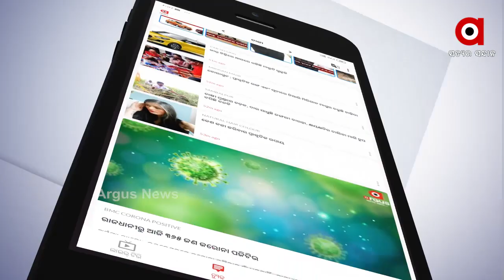ଖାକିରେ ପଡ଼ିଲା ହାତକଡ଼ି ..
ଖାକିରେ ପଡ଼ିଲା ହାତକଡ଼ି I ଆତ୍ମସମପର୍ଣ କଲେ ପୂର୍ବତନ ଆଇଆଇସି I ପନ୍ଦର ଦେଖାଇଦେଲା ପୋଲିସ ମାଡାମଙ୍କୁ ମାମୁଁଘର I ଶେଷରେ ସାମ୍ନାକୁ ଆସିଲେ ସରୋଜିନୀ. ତାଙ୍କ ନାଁରେ ରହିଛି 15 ହଜାର ଲାଞ୍ଚ ମାଗିବା ଅଭିଯୋଗ । ଏହି ମାମଲାରେ ଭିଜିଲାନ୍ସ ହାତରେ ଧରାପଡ଼ିଥିଲେ ଟାଉନ ଥାନାର ଏଏସଆଇ ଓ ମଧ୍ୟସ୍ଥି । ଏ ହେଉଛନ୍ତି ବାଲେଶ୍ବର ଟାଉନ ଥାନା ଆଇଆଇସି ସରୋଜିନୀ ନାୟକ.